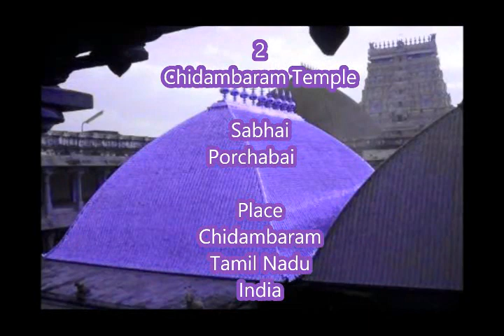SIVAN SONGS PANCHA SABHAI NATARAJA THIRUTHALANGAL பஞ்சசபை நடராஜ திருத்தலங்கள்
I,Dolphin AR.Ramanathan(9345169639)residing at 13,Bharathiar II St,S.S.Colony,Madurai-625010 have uploaded a video of SIVAN SONGS PANCHA SABHAI NATARAJA THIRUTHALANGAL பஞ்சசபை  நடராஜ திருத்தலங்கள் 1)RATHNA SABHAI-THIRUVALANGADU  2)PORSHABAI-THIRUTHILLAI (CHIDAMBARAM)3)VELLIAMBALAM-THIRUALAVAI(MADURAI-KAL MARI ADIYA KOLAM)  4)THAMIRASABHAITHIRUNELVELI 5)CHITIRASABHAI-THIRUKUTRALAM